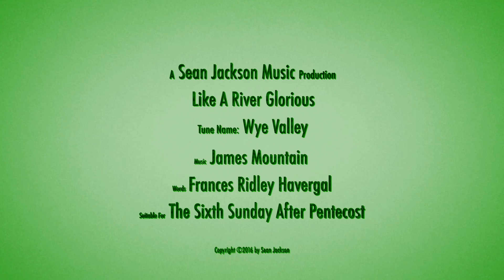Like A River Glorious - "Wye Valley"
Organist Sean Jackson continues his Hymn Reharmonization series with "Like A River Glorious" (Wye Valley).  Sean recorded this hymn at the Bang Kah Presbyterian Church in Taipei, Taiwan.